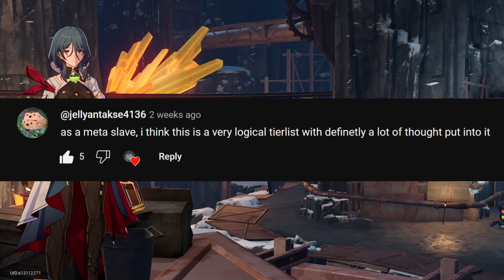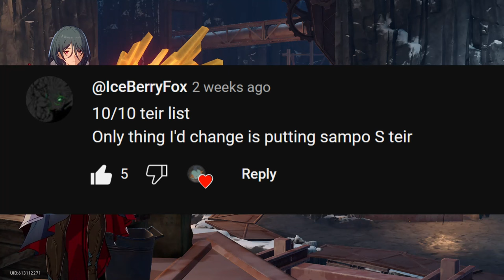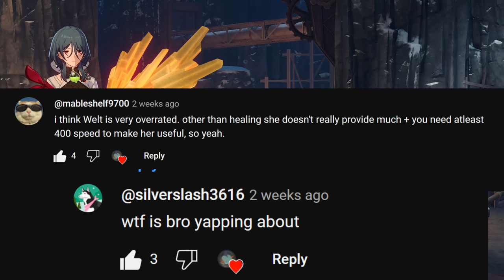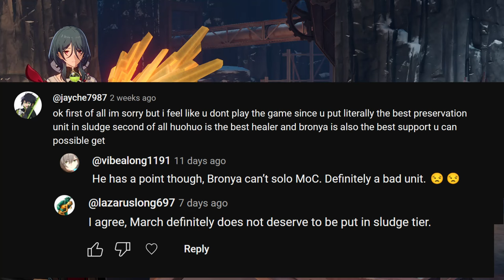Responding To My Honkai Star Rail Tier List Comments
Today I read my comments on my honkai star rail videos also its christmas time so cool